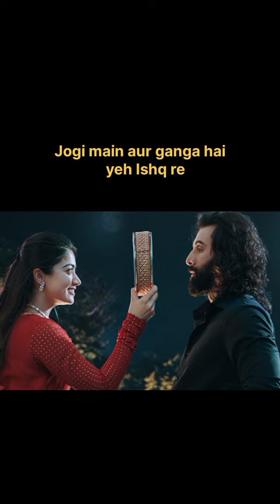Satranga Cover || Animal ||Arijit Singh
Satranga
Satranga song
Satranga lyrics
Satranga hai yeh Ishq re
Satranga cover
Satranga song lyrics
Satranga song cover
Satranga arijit Singh
Satranga arijit Singh song lyrics